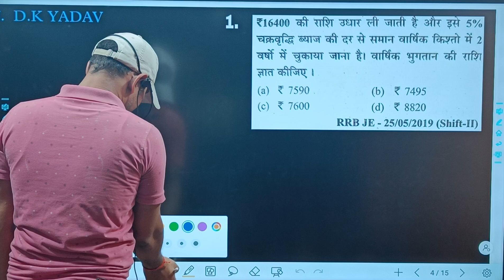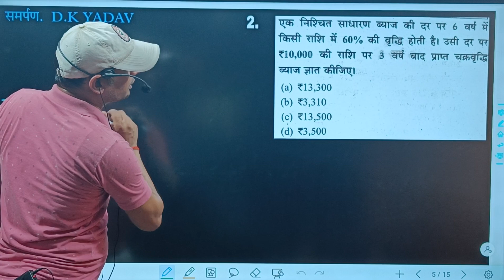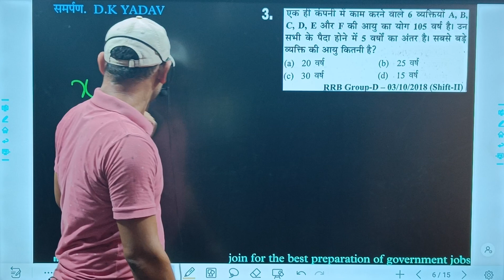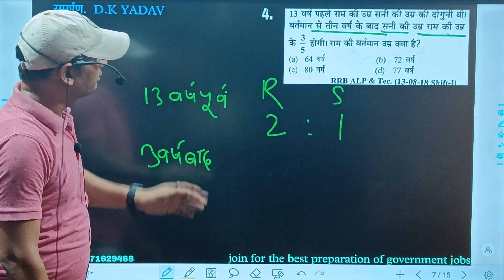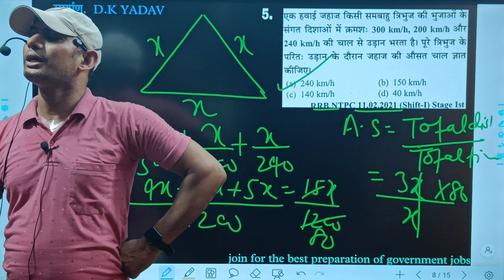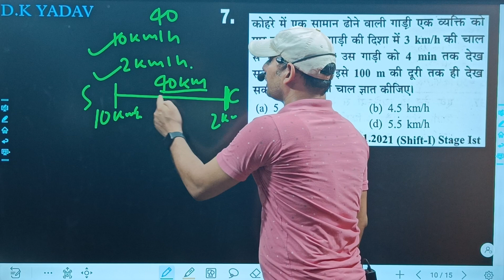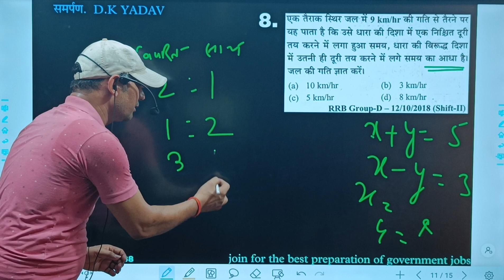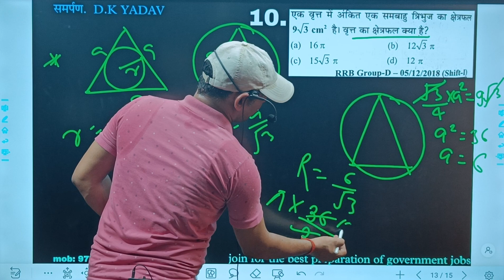MATHS AND REASONING PRACTICE || SSC, RAILWAY, BANK, ETC || D.K YADAV|| SAMARPAN